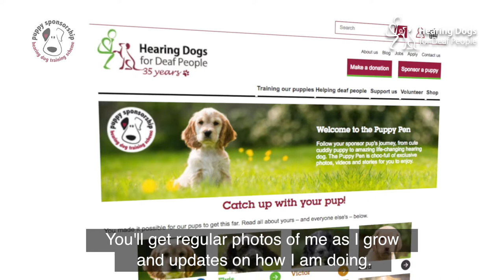Meet Rusty our hearing dog in training.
Rusty the puppy loves cuddling and getting attention. But when he's fully grown he'll help alert a deaf person to important sounds like the fire alarm, telephone and doorbell. Watch him and his brothers and sisters play before he embarks on a training programme to become a  'hearing assistance dog'.

With thanks to quirkykidz.co.uk and Will Roberts.